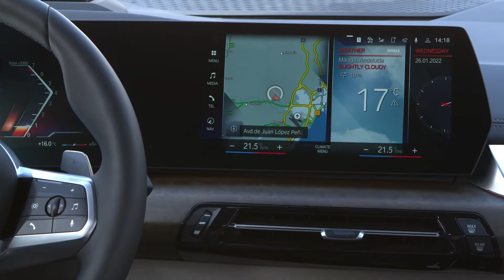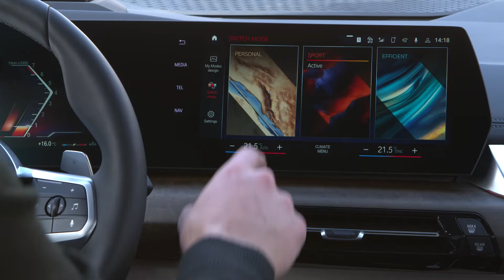New BMW 220i Active Tourer 2022 - Elegant Small SUV - White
New 2022 BMW 220i Active Tourer
00:16 Exterior BMW 220i Active Tourer 2022
01:50 Interior BMW 220i Active Tourer 2022
04:41 Driving BMW 220i Active Tourer 2022